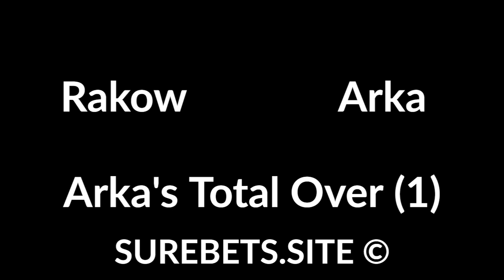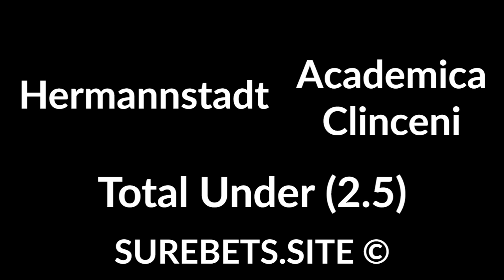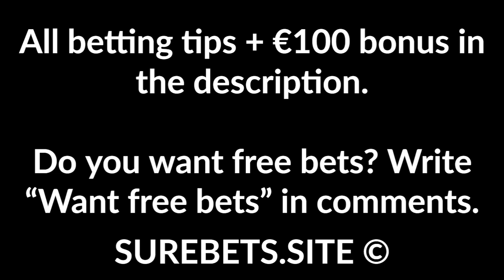Football Betting Tips Today - 26 June 2020 - Serie A, La Liga, England Championship Predictions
Juventus vs Lecce
Juventus Win (-2)

Sevilla vs Valladolid
Sevilla Win (-1)

Belenenses vs Sporting
Sporting Win

Besiktas vs Konyaspor
Besiktas Win (-1)

Zaglebie vs Korona
2X

Aarhus vs Aalborg
Aarhus Win (-1)

Rakow vs Arka
Arka's Total Over (1)

Cherno More vs Etar
2X

FC Gwangju vs Pohang Steelers
Pohang Steelers Win